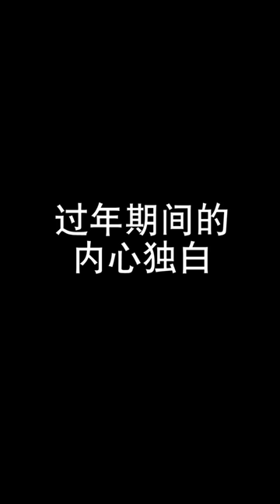papi酱 - 过年期间的内心独白（壹）【papi酱的迷你剧场】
过年期间的内心独白（壹）